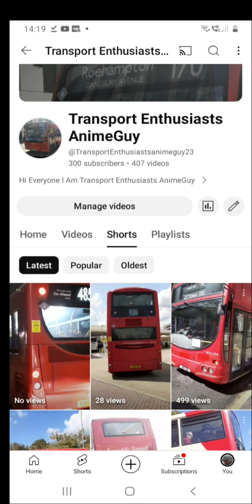I NOW HAVE 300 SUBSCRIBERS NOW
And Today I am so Extremely Happy That You All Supported My Channel.

Thanks To Everyone who watched My Channel since September